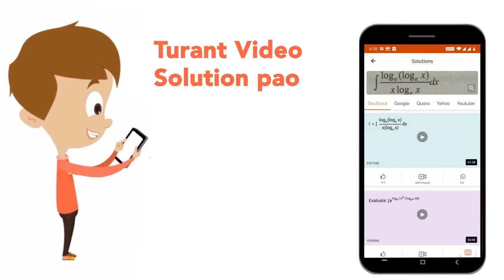Rods and cones are modified: | CLASS 11 | NEURAL CONTROL AND COORDINATION | BIOLOGY | Doubtnut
Rods and cones are modified:
Class: 11
Subject: BIOLOGY
Chapter: NEURAL CONTROL AND COORDINATION
Board:CBSE

👉 Have Any Query? Ask Us.